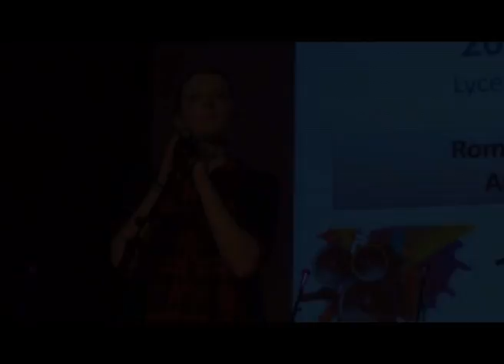concours de musique 2016 - 17 Lycée La Mennais (Ploërmel)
Lycée La Mennais (Ploërmel) concours de musique 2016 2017